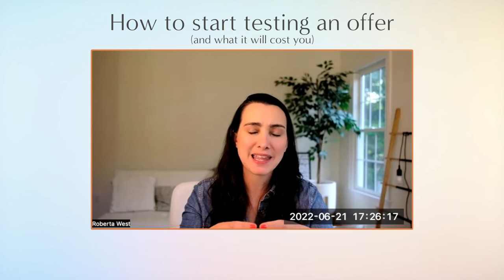Testing and Scaling Evergreen Offers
What is it about Evergreen offers that makes them different?
How do you test your offer to see if it will work in Evergreen?
And how do you create a funnel that actually runs on autopilot?!

Roberta is about to share how this all worked for her and what she teaches her students about making it work for their unique offer and business.

(4:03) Roberta shares what worked and what didn’t work when she transitioned from the corporate world to running her own business and gives some great advice to those thinking about or are already making that transition as well.

(16:26) What testing your offer in Evergreen looks like practically

(23:39) How to start testing your offer (and what it will cost you)

😁 Did you enjoy this video? Let me know and tell me what you would love to learn more about.

MY DIGITAL BUSINESS COURSES
🚀 Grab my full course launch plan and templates to get your online course out without the overwhelm

WHO AM I:
I’m Roberta, a 40-yo YouTuber 😳, automation and evergreen mentor to 4K+ students, who quit 10yrs in biotech to grow a side-hustle into a multi-six figure online business. I make videos that help you create digital products, sell on autopilot and make the best out of your free time. I also have a shop where you can get templates and tools to shortcut your journey to passive income